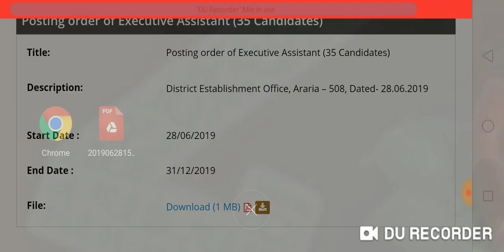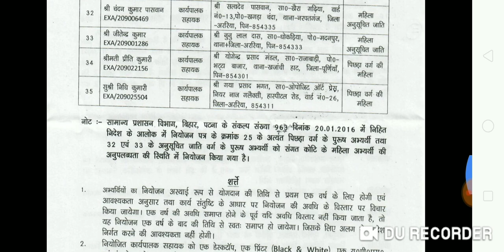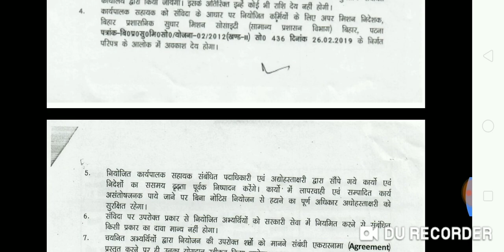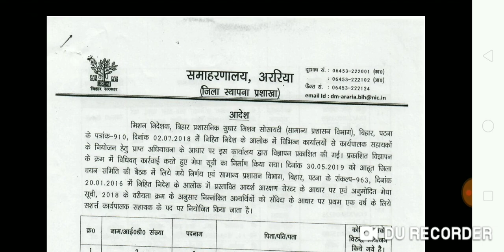बिहार Executive Assistant, Joining List Out, Official Order, Araria District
Hello Friends,